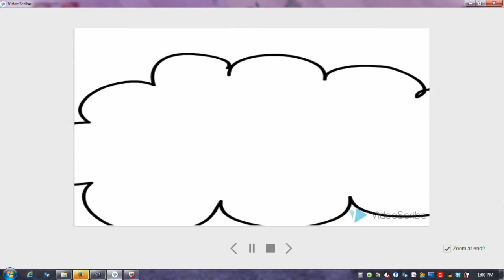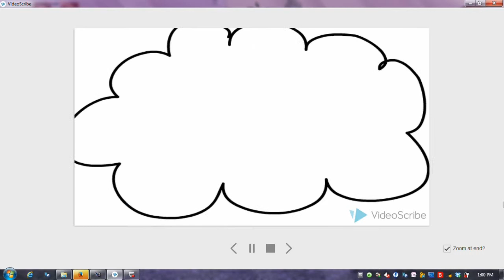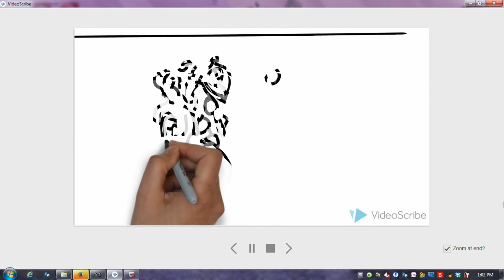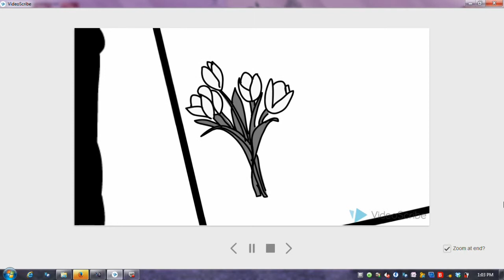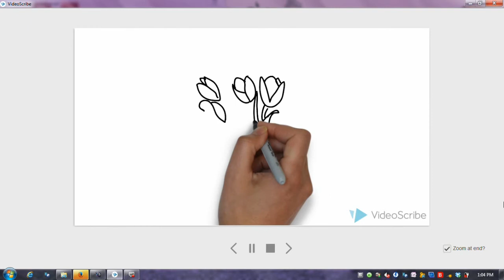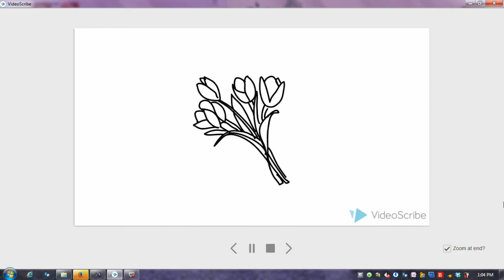Today your birthday Wiu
Selamat ulang tahun selalu jadi yang terbaik :)